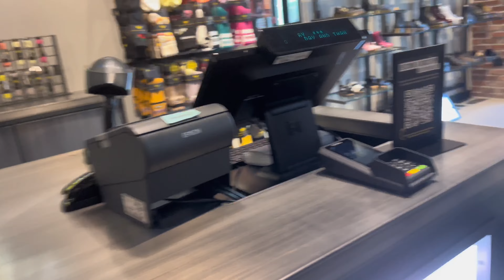Productive Vlog Day 4 | Family outing with my family, mall, out to eat and Walmart run ❤️👨‍👩‍👦‍👦